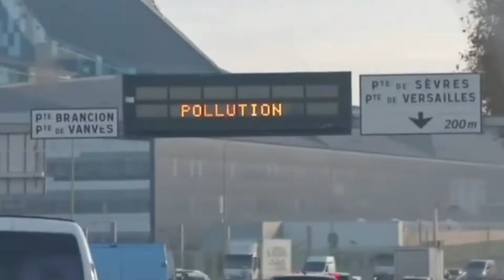LaMinutedAsto : lacanicule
Avec des records de chaleurs qui ne cessent de tomber, la canicule nous rappelle que le réchauffement climatique est une réalité à prendre très au sérieux .
Demain ils sera trop tard, declimatisons nous. 🌍 🍻 🔥 ⛱